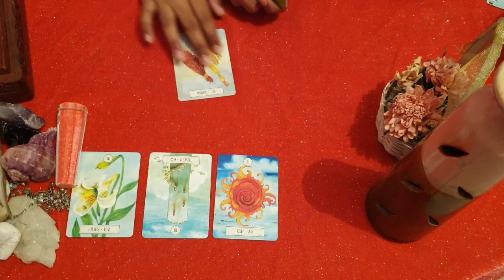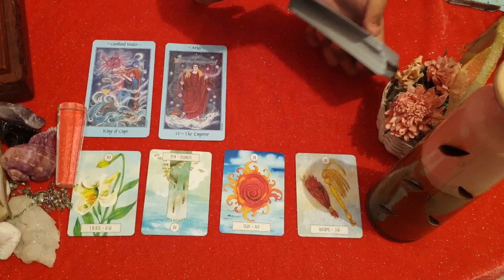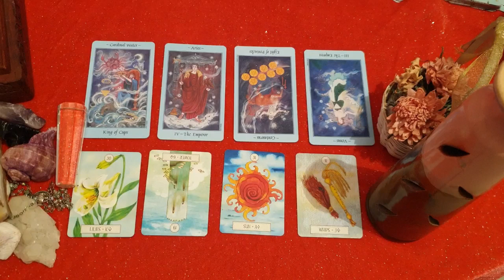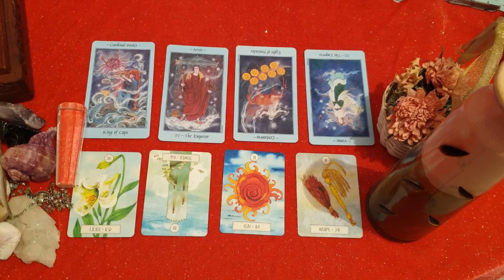Aquarius daily love tarot reading 💌I AM DESPERATE FOR YOUR ATTENTION ! 💌 25 MAY 2020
Hi guys !

support